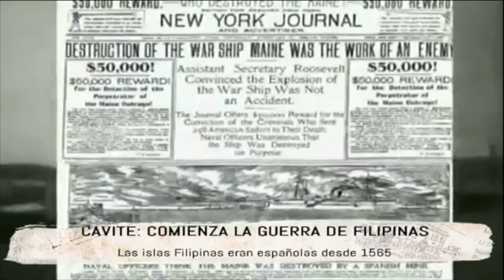Batalla de Cavite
BATALLA DE CAVITE (FILIPINAS). 1 DE MAYO DE 1898.

La guerra hispano-estadounidense de 1898 fue corta, pero muy costosa para los españoles.
Se inició el 15 febrero en La Habana, con el extraño hundimiento del buque estadounidense Maine, del que Estados Unidos acusó a España, aunque ha llegado a ser considerado como una acción de falsa bandera.
Se desarrolló en 2 escenarios: las islas del Caribe y las islas Filipinas.
El principal hecho del Caribe fue la batalla naval de Santiago de Cuba, que tuvo lugar el 3 de julio.
Un par de meses antes, el 1 de mayo, se desarrollaba en Manila la batalla naval de Cavite, que significó la destrucción de la escuadra española comandada por el Almirante Patricio Montojo y Pasarón.
La guerra terminó el 10 diciembre con el Tratado de París (por el que España perdía sus últimos territorios ultramarinos), aunque tuvo su epílogo en el episodio de los últimos de Filipinas, en el que un destacamento de españoles continuó defendiendo la plaza de Baler (Filipinas) hasta el 2 de junio de 1899 (desde el 1 de julio de 1898), desconocedores de que hacía meses que la guerra había terminado.